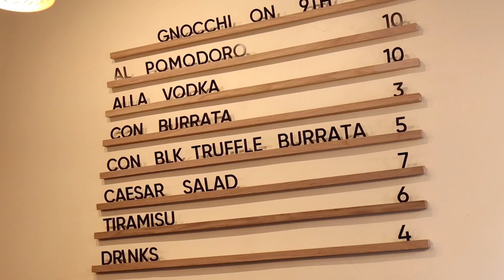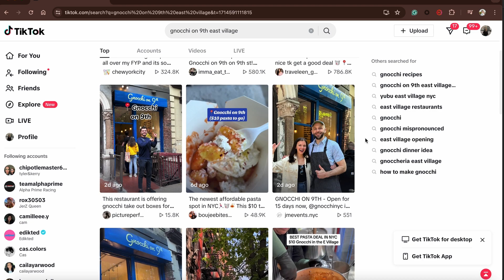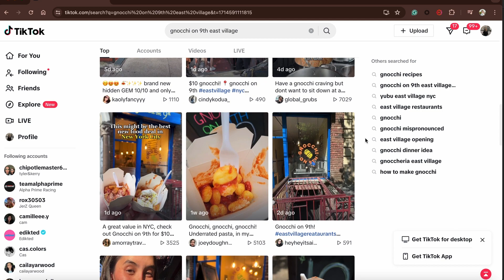Gnocci On 9th Final